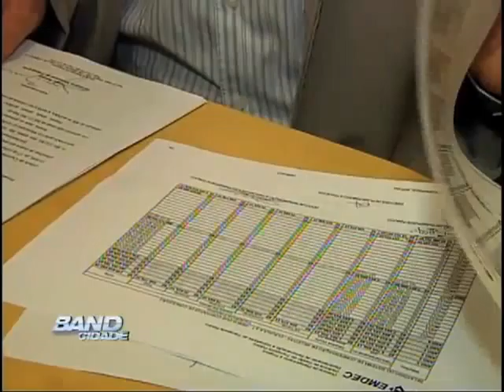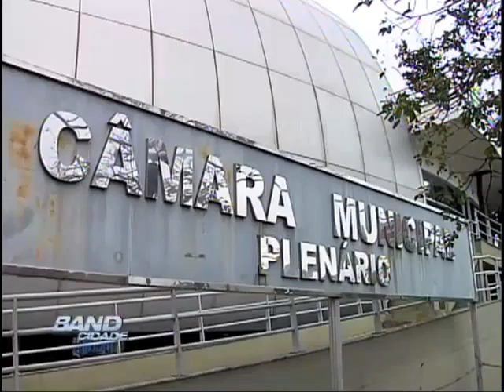Band Cidade Campinas planilha transportes Campinas 25 06 2013